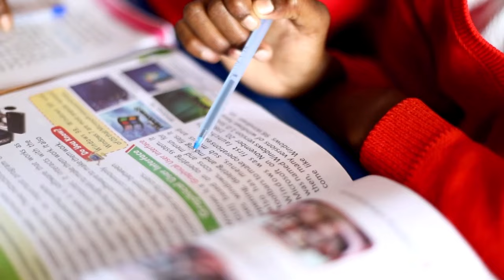Ursuline School Gumla | Ursuline Sisters | Norbert Bosconian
A short video presented by Ursuline Sisters of Gumla. A story of a girl who is determined to pursue her studies at any cost.